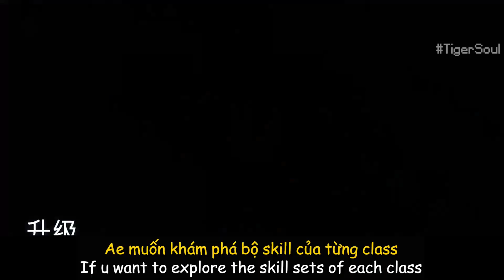Warliege Skill Showcase (Warrior + Aegis) | Soul Knight Prequel!